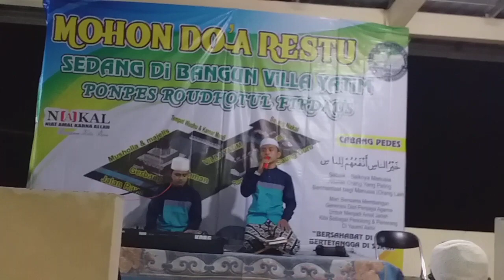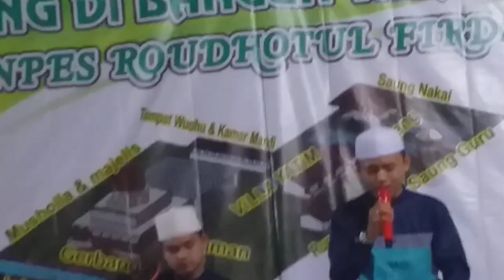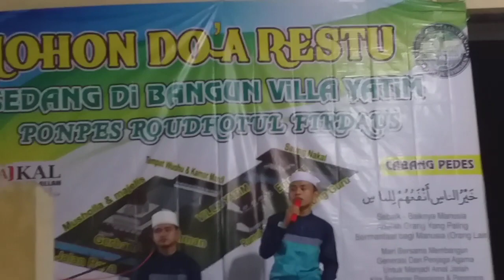AHMAD YA HABIBI VERSI KEYBOARD